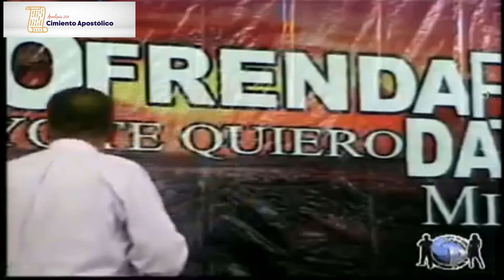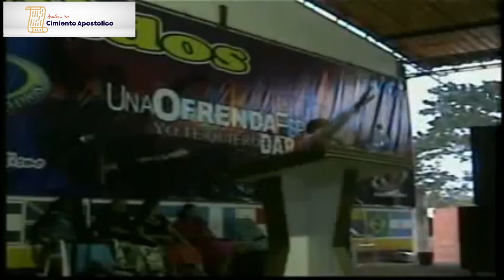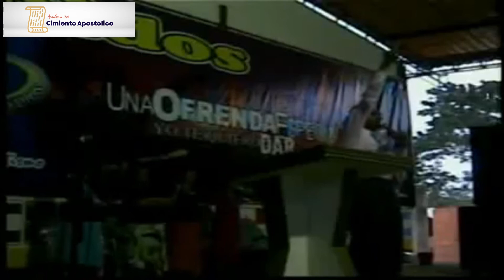Nuestra vida cristiana - Pastor Ciro Calderón